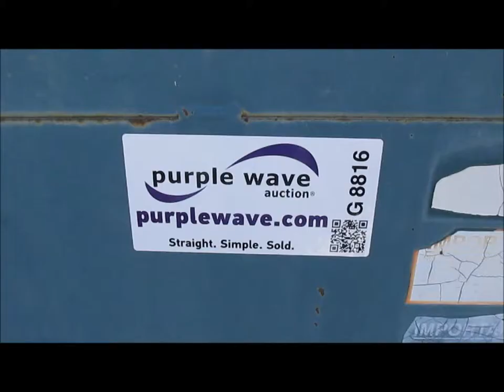Powerscreen Commander sand screen for sale | sold at auction April 24, 2014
Powerscreen Commander sand screen
75 HP three phase electric motor
5&#039; x 10&#039; dual screen deck
1.5" and 3/8" screens
5&#039; x 13&#039; feed hopper
5" grizzly bar spacing
36"W belt
Auxiliary hydraulics
Hydraulic height adjustment

It was located in Onalaska, WI, and we sold it to the highest bidder for $17,600.